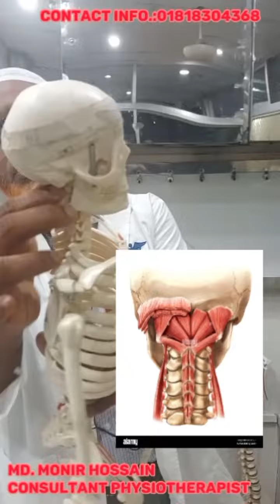neck pain(chin tuck exercise)